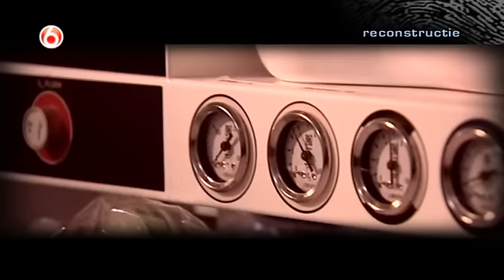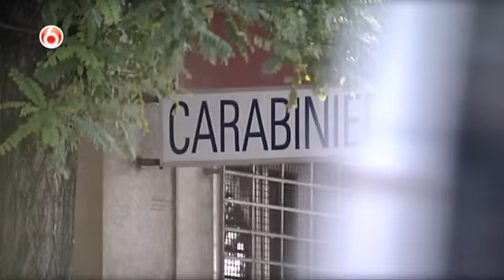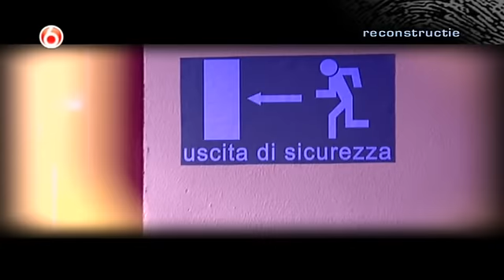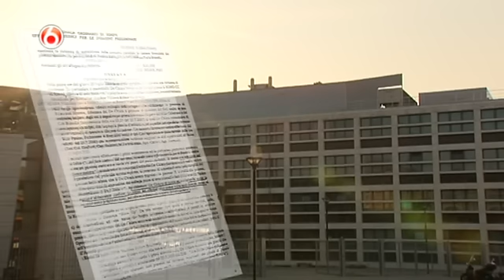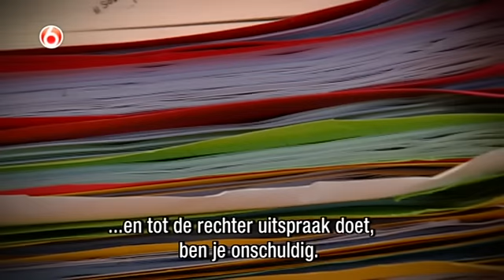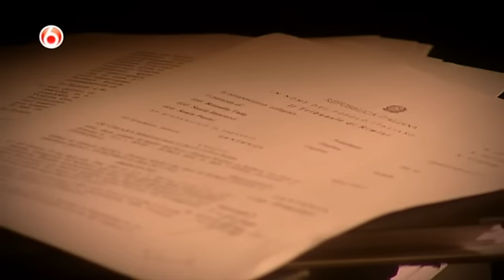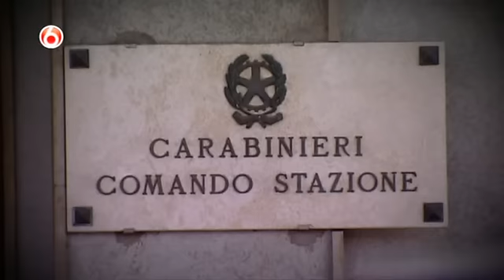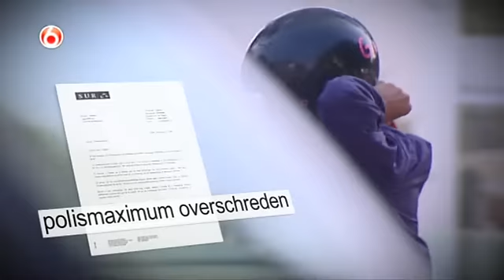Peter R de Vries 2008 afl 12 23 nov De Zaak Robert Vakkers nl gesproken